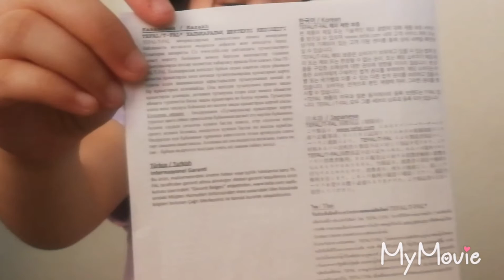QUINZ TOWEL,DA VERY ABSORBENT TOWEL!(AUG.17,2018)